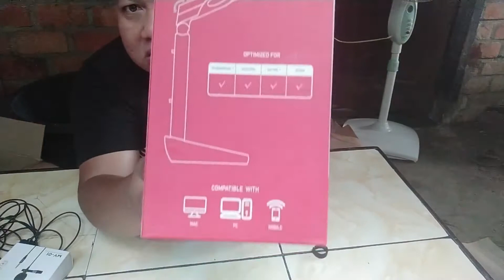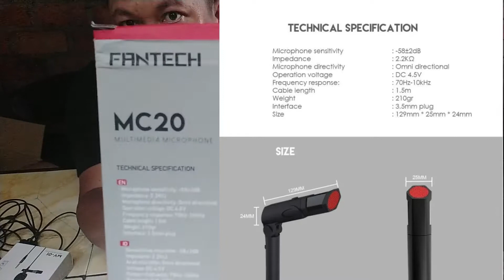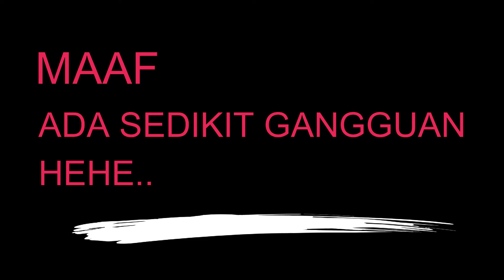Mic Fantech MV-01 & Mic Fantech MC20 - Review & Test Suara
Mic Fantech MV01 & Mic Fantech MC20 - Review & Test Suara

Mic ini sangat cocok digunakan bagi kalian para youtubers untuk membuat konten video, live streaming, podcash, gamers, teamspeak, discord, skype, zoom, dan lain lain.
Mic ini juga compatible untuk mobile phone, DSLR cameras, PC, camcoder, dan MAC.

Mic fantech MV-01 Lavalier Microphone
Mic Fantech MC20 Multimedia Microphone